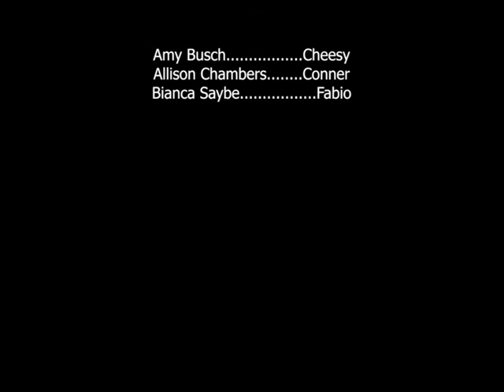Mistress of The Inn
luv u heather tee hee